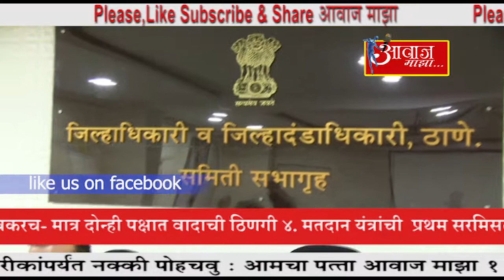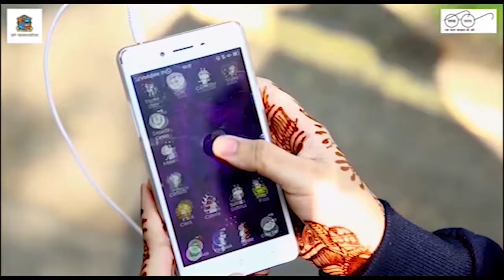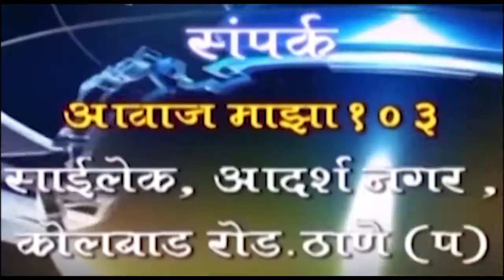AAWAZ MAZA 1 10 19